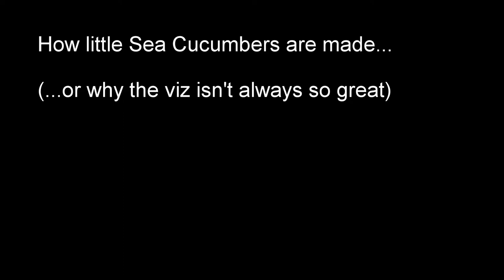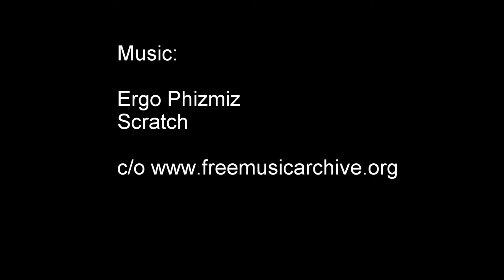The dance of the Sea Cucumber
How little Sea Cucumbers are made. or one of the reasons that the viz isn't always that great